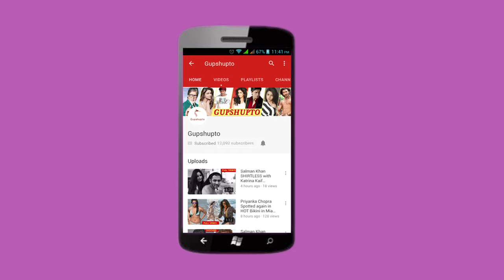Salman Khan RACE 3 सिकंदर के बाद अब जेसिका | Jacquline fernandez HOT look RACE 3 | Race 3 Trailer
RACE 3 सिकंदर के बाद अब जेसिका जलवा | Jacquline fernandez look out In RACE 3 | Race 3 Trailer .Check out the video and comment us your views.